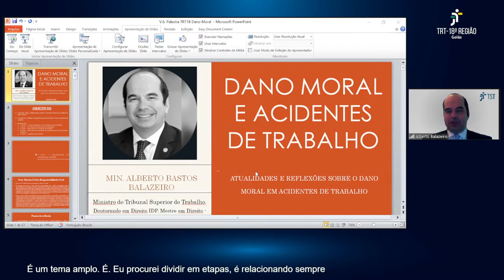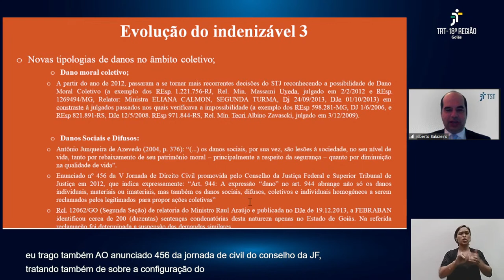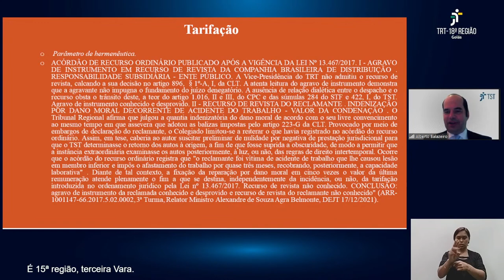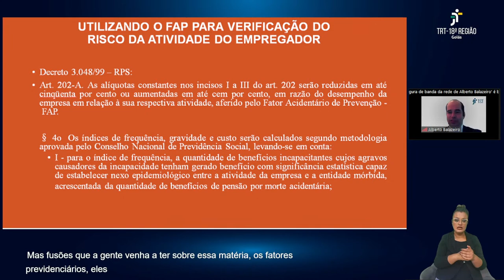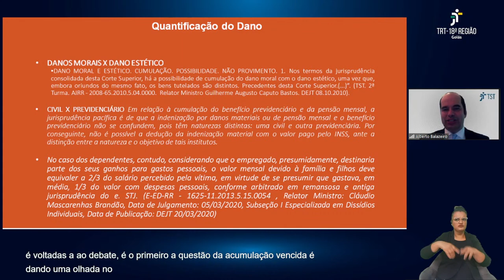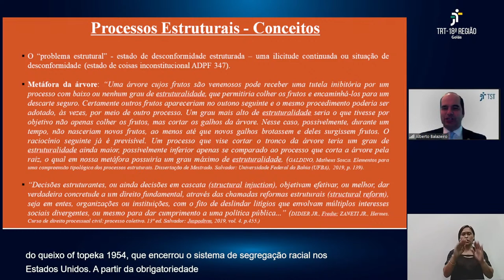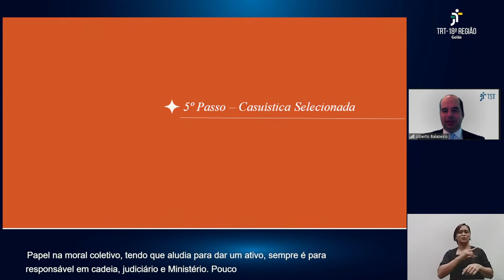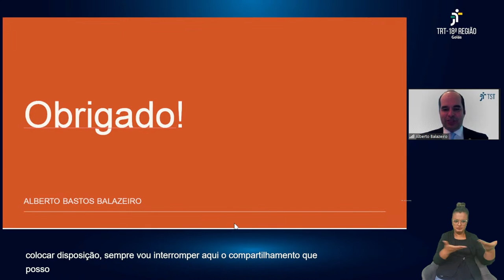1º Seminário Temático da EJUD-18: Atualidades em Dano Moral Decorrente de Acidente de Trabalho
Formulário de presença e avaliação:
Data: 29/04/2022
Horário: das 9h às 12h
Local: Canal do TRT Goiás no Youtube
Expositor: Ministro Alberto Bastos Balazeiro
Chat: aberto

Para receber o certificado deste evento realize sua inscrição no sistema da EJUD-18 (se ainda não realizou) e preencha o formulário de presença e avaliação.